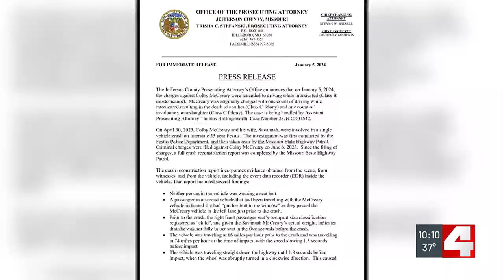Former Jefferson County Sheriff’s deputy no longer facing felony charges in crash that killed wif...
A former Jefferson County Sheriff’s deputy is no longer facing felony charges in relation to an April crash in which his wife was killed.